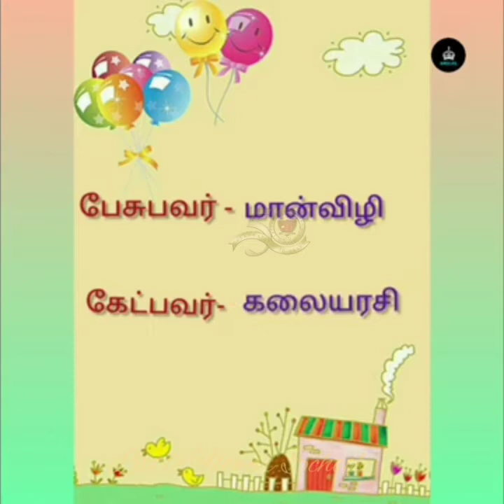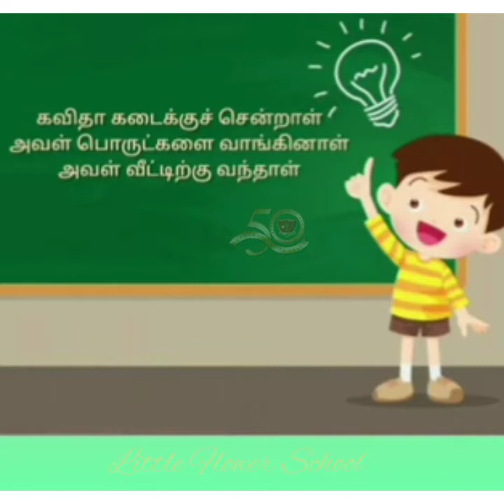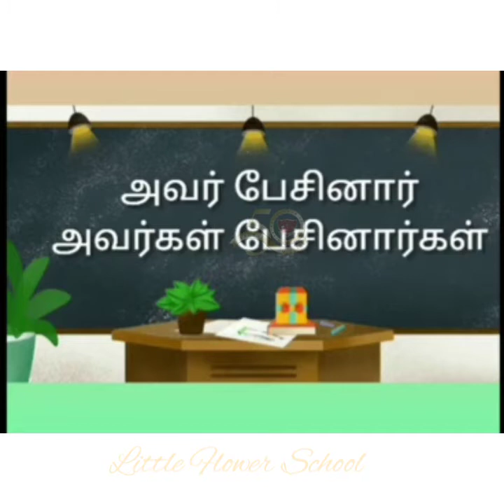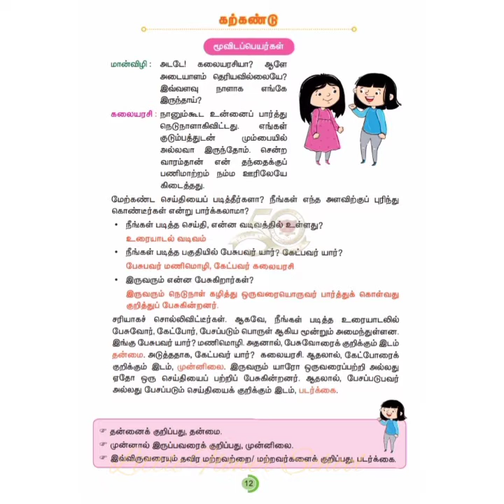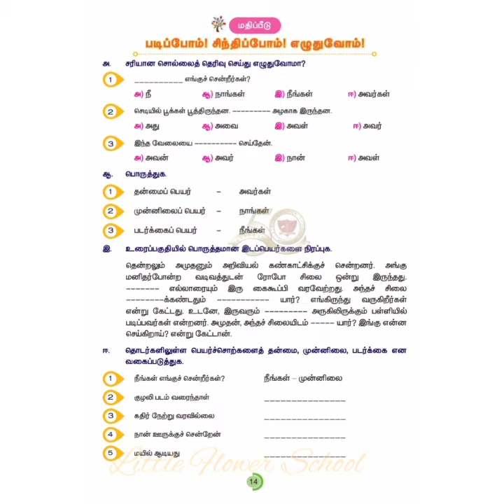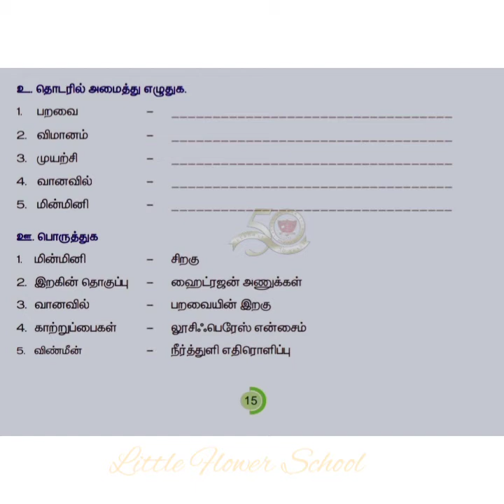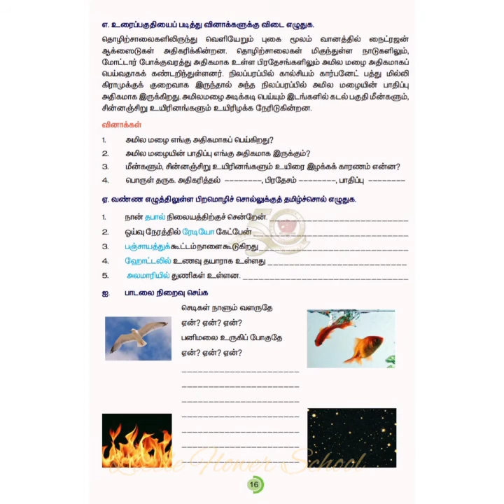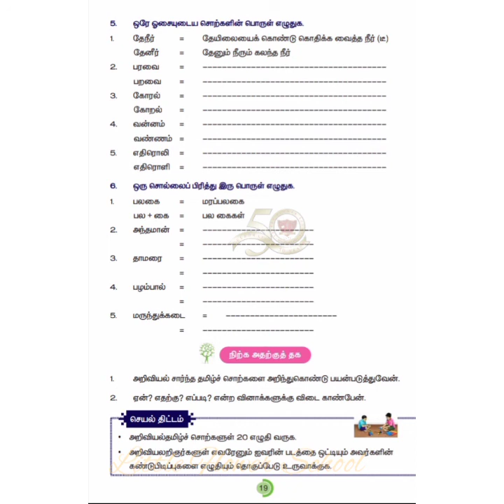V STD T2 தமிழ் இலக்கணம் - மூவிடப்பெயர்கள் (பகுதி 1)